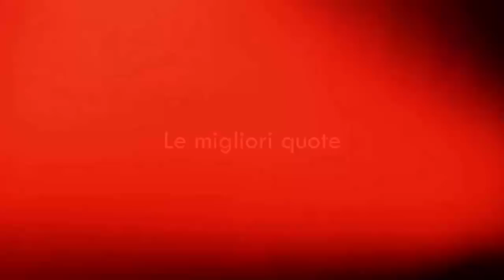SPALLETTI: "INTER RIMANDATA ALLE PROSSIME PARTITE, SUL DERBY DI ROMA.."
MELBET è una piattaforma di scommesse che trasmette tutti i migliori eventi sportivi in diretta. Offre vari tipi di giochi, lotterie, e giochi TV. Melbet è un bookmaker che sta facendo progressi forti e impressionanti nel settore delle scommesse, offre più di 200 eventi giornalieri e oltre 1.000 partite nello sportsbook. Effettuare le scommesse è semplice e divertente sia per i nuovi scommettitori che per quelli più esperti.

La conferenza stampa di Luciano Spalletti post Atalanta-Inter AtalantaInter 15/04/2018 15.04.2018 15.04